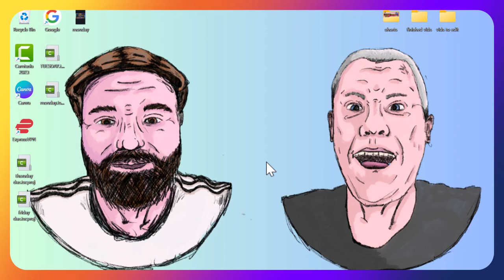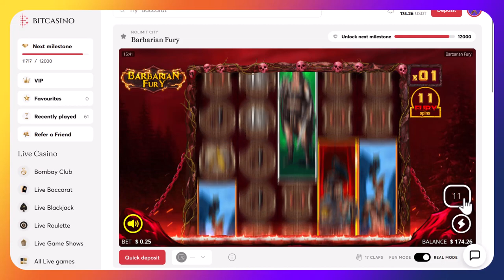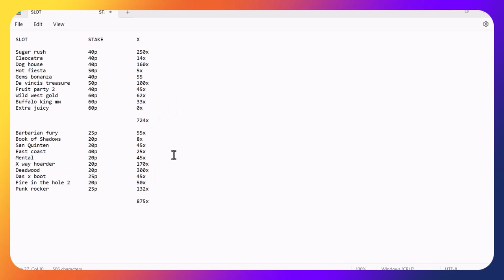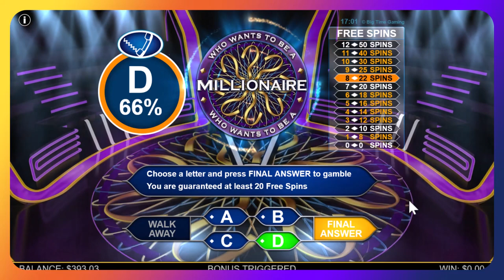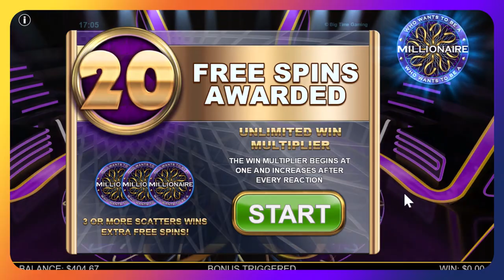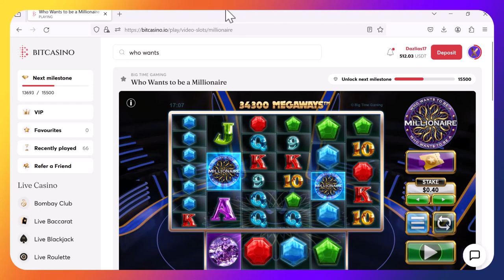ITS BATTLE TIME! Low stakes slots bonus battle, Pragmatic vs No Limit City, Who will win?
TRIPLE D brings you a slot battle consisting of Pragmatic vs No Limit City slots.
Darren started off as a bonus hunt on Pragmatics at stakes 40c to 60c. After collecting 10 bonuses Darren thought how would they do against No Limit City slots on just ordinary standard 3 scatter bonuses?
Who will win this battle of the providers?
Can Triple D pull the Crash Bandits out of this slump?

🔞 18+ Only